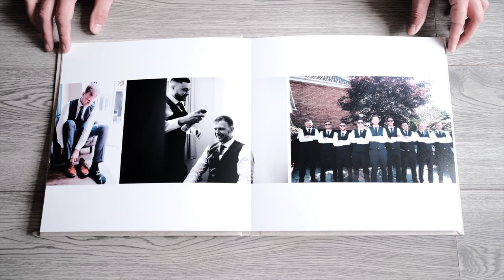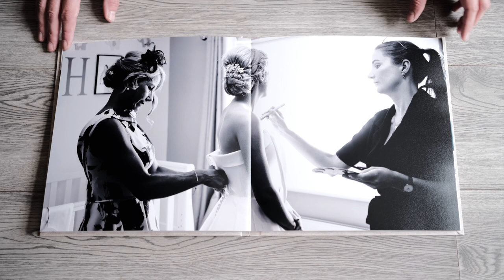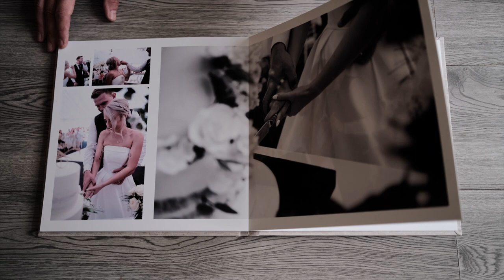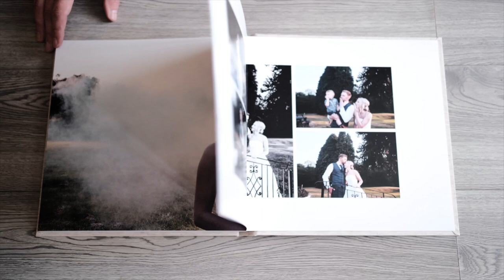Classic Wedding Album | Abbey & Luke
Classic Wedding Album 12"x12" with 24 x flush mounted spreads (48 x pages) finished in a natural linen. Preview showcasing Abbey & Luke's wedding images by @tonyhirstphotography.